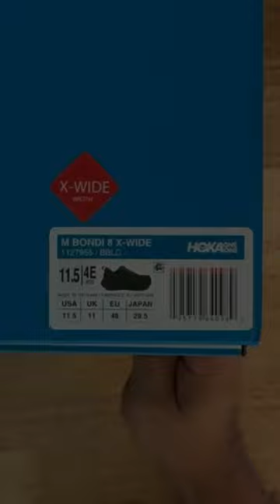Hoka - Bondi 8 - Black 11.5M 4E (X-Wide Shoe)